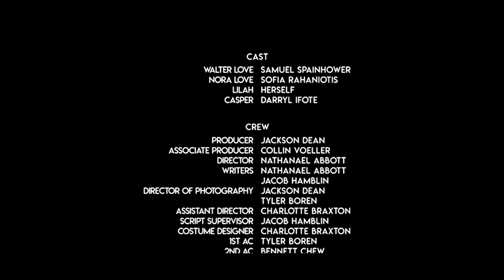Panscape Pictures | Lilah 2019 48HFP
Panscape Pictures
2019 48HFP
"Lilah"

This was our official short for the 2019 48 Hour Film Project.

Genre: Animal Film
Character: Walter or Wilma Love, Talk Show Host
Prop: Antique
Line of Dialogue: "Want to see something cool?"

Won: Best use of Genre